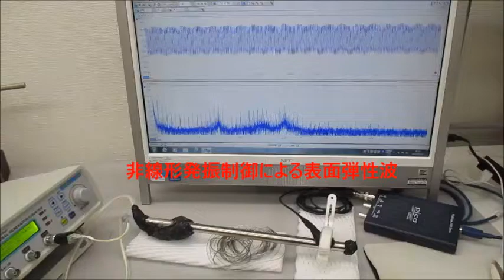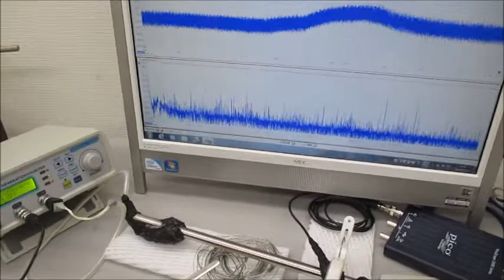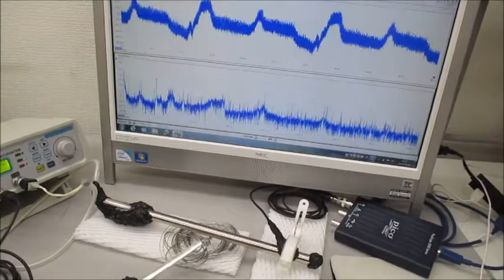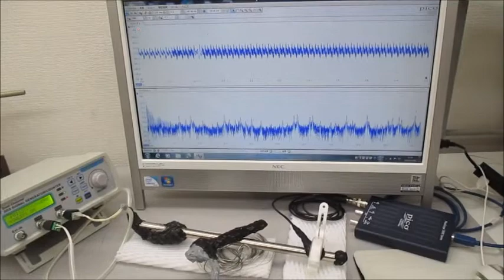超音波発振制御実験（メガヘルツの超音波プローブ）